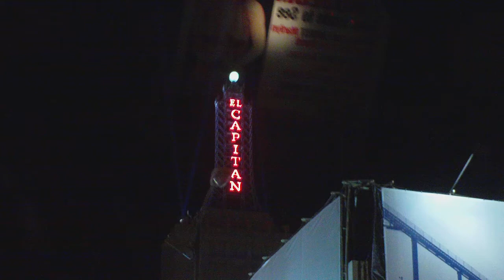Sylvester Stallone lookalike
LA City tour by night: How to find a Sylvester Stallone lookalike on Hollywood Boulevard.